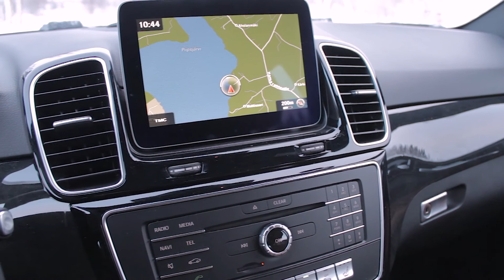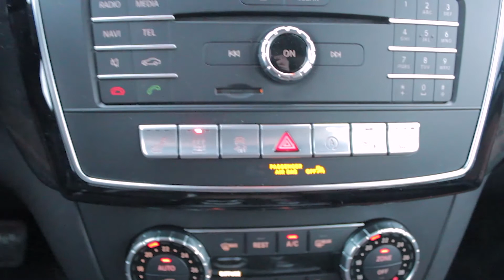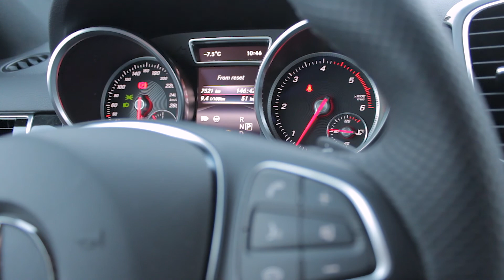Winter testing the Mercedes-Benz GLE 350D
I had an opportunity to test drive Mercedes-Benz GLE 350D last winter in northern Finland. I also got a snowstorm like it was ordered for my testing so there was quite deep snow in some places.

GLE performed very well and I made this video about my experiences with the car. Narration is in Finnish but English subtitles are coming soon.

Koejajovideo Mercedes-Benz GLE 350D citymaasturilla.

Music is Creative Commons licensed.